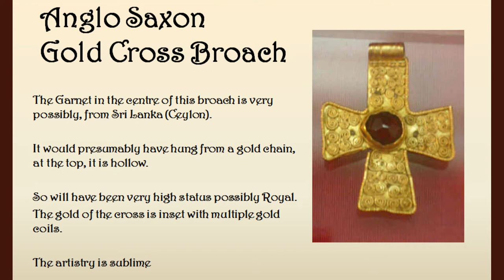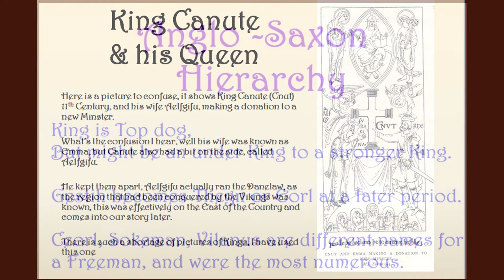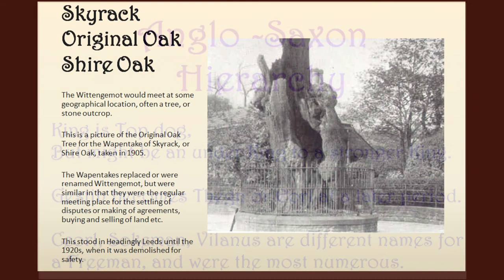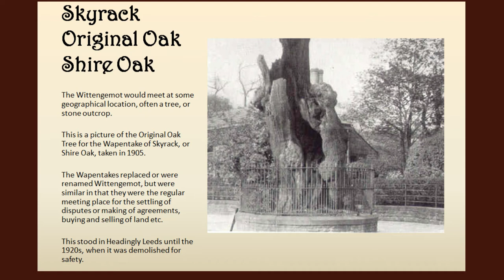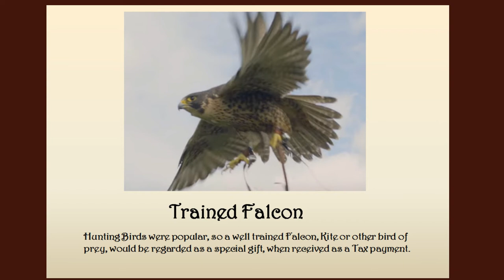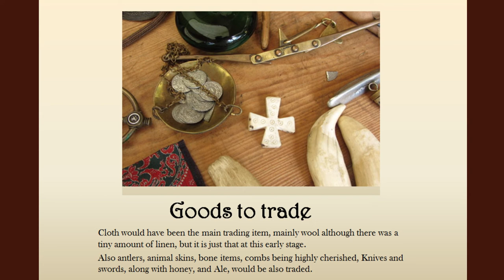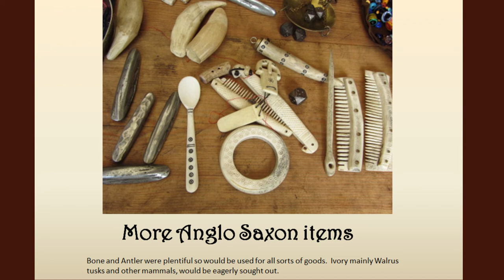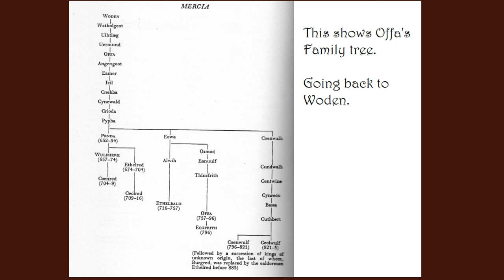Dark Ages England, Anglo Saxons to Vikings, Episode 11, On Anglo Saxon Kingship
Describing the nature of Kingship, how one became King, who could become King.  And what the job actually entailed.  Gathering Taxes, what the Taxes were used for.  Who introduced the Laws, and how they developed.

Bibliography of Books referenced for the whole series, of Dark Ages England.
English Historical Documents Vol 1 C.500-1042 edited by Dorothy Whitelock 1955 Eyre & Spottiswoode.

Michael Swanton, translation of, The Anglo Saxon Chronicle (ASC)  Phoenix Press

Anglo Saxon England, 550 – 1087 Sir Frank Stenton, O.U.P. Oxford History of England

The English Settlements, J.N.L. Myres O.U.P. Oxford History of England

Venerable Bede Ecclesiastical History of the English People, 2 Editions, 1 translated by Bertram Colgreve, with additional notes and amendments by J. M. Wallace-Hadrill, Oxford World’s Classics,
& The Penguin Edition 1955 History of the English Church and People, translated by Leo Sherley-Price.

The Age of Bede Translated by J. F. Webb, Penguin Books this includes The Life of Cuthbert, Eddius Stephanus, Life of Wilfrid, Bede’s Lives of the Abbotts of Wearmouth and Jarrow, &  The Voyages of St. Brendan

Beowulf, Rosemary Sutcliffe, Bodley Head

Introduction to Old English, Peter Baker, Blackwell Publishing.

Sweet’s Anglo Saxon Reader, Revised by C.T. Onions 14th Edition 1959 O.U.P.

Gildas, On the Ruin of Britain, translated by J.A. Giles, Serenity 2009.

Roman Britain to Saxon England, C.J. Arnold, Croom Helm.

J.R. Green, A Short History of the English People, Various Editions 1876 onwards (I have at least 5?) This was the first History that concerned itself with the ordinary person, and while full of inaccuracies, his prose is second to none, and it is worth reading just for the sheer pleasure of his wordsmithing, just don’t take any of it at face value :-)

Medieval Town Plans, Paul Hindle, Shire Archaeology.

In Search of the Dark Ages, Michael Wood, BBC.

Please note, I’m a bibliophile and collect books, I have so many books that some are in storage, due to Domestic duties.
I might well add, to the list as I come across books that I referenced?
I did this series just for fun, so did not record everything as I wrote it.

PS since writing the last line and before posting, I found Economic History of England Southgate  J. M. Dent.